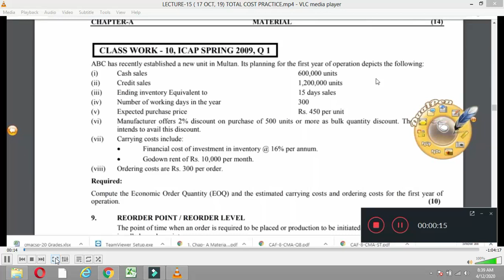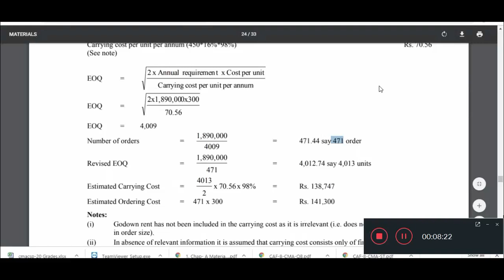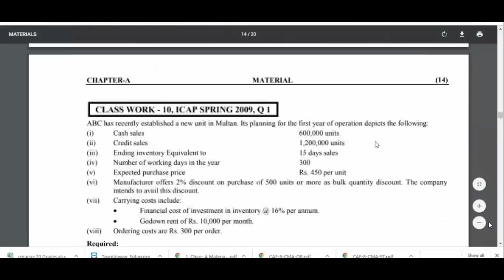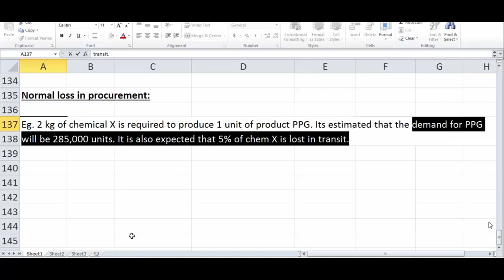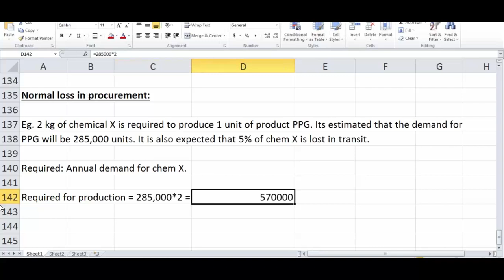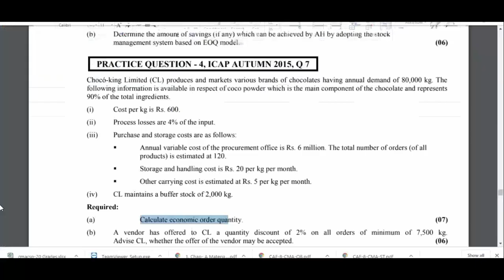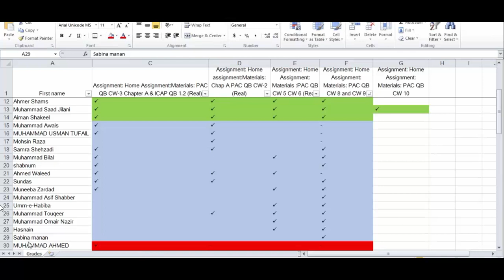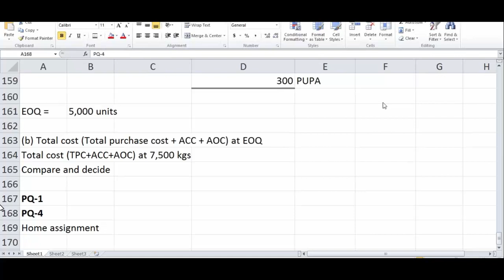CMA LECTURE 15 TOTAL COST PRACTICE